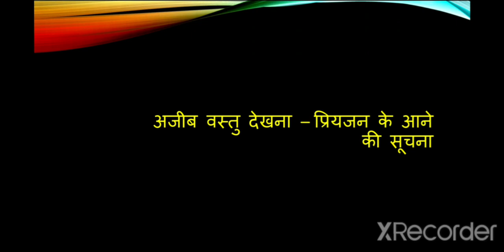सपने में अजीब वस्तु को देखना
*cleam&dry